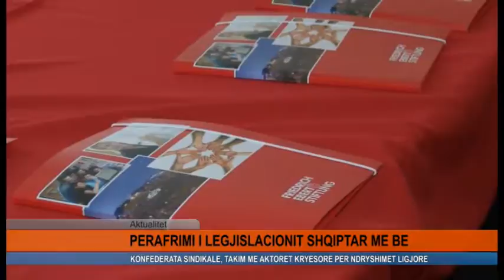PERAFRIMI I LEGJISLACIONIT SHQIPTAR ME BE